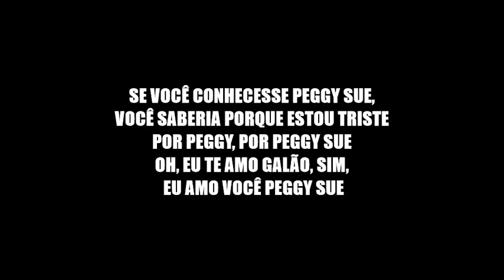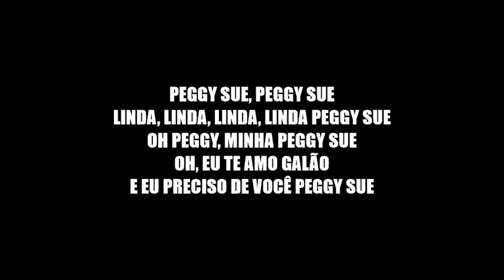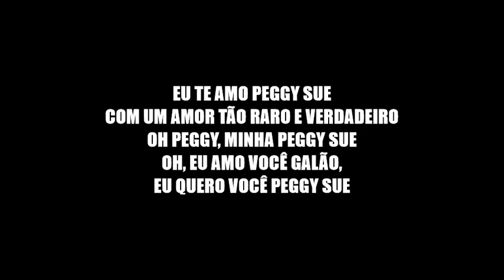Peggy Sue - Buddy Holly (Legendado PT BR)